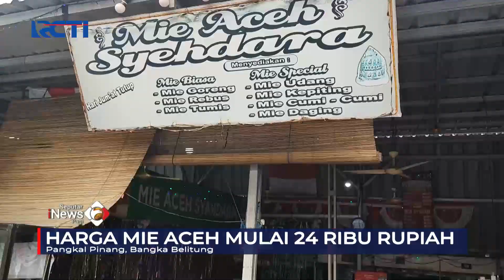Mie Khas Aceh, Kuliner Favorit Menggugah Selera SeputariNewsPagi 02/10